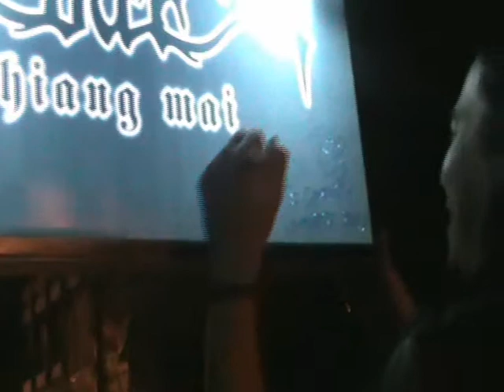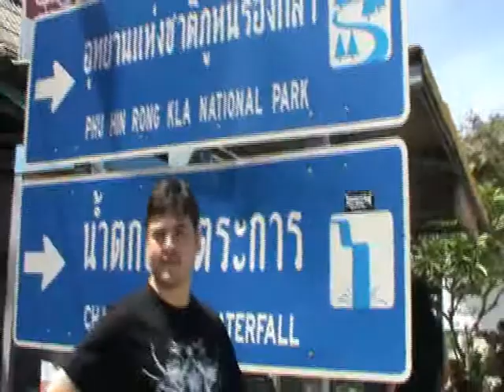Immortal Bar Chiang Mai-10June2011.wmv